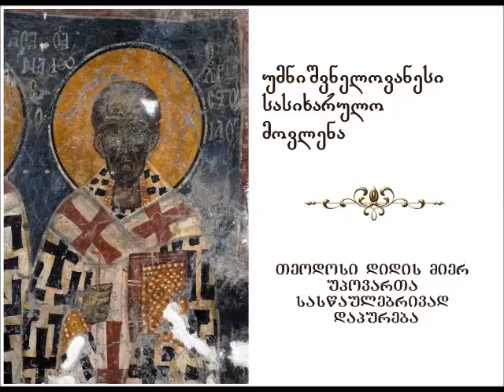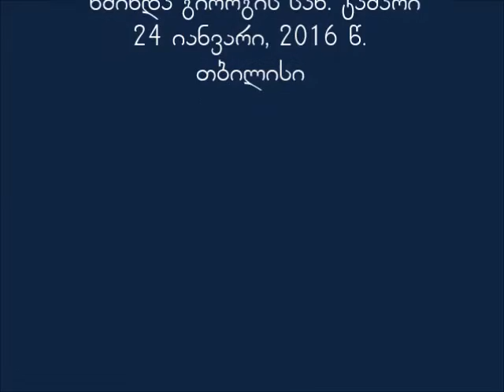Мama Aleksandre Bolkvadze-უმნიშვნელოვანესი სასიხარულო მოვლენა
უმნიშვნელოვანესი სასიხარულო მოვლენა; თეოდოსი დიდის მიერ უპოვართა სასწაულებრივად დაპურება.